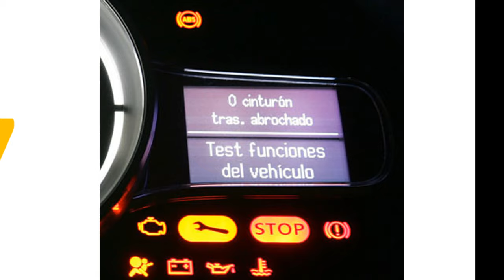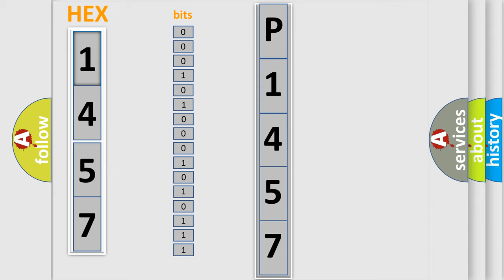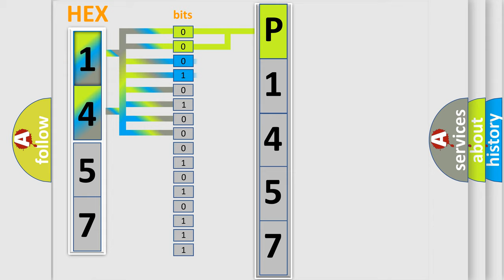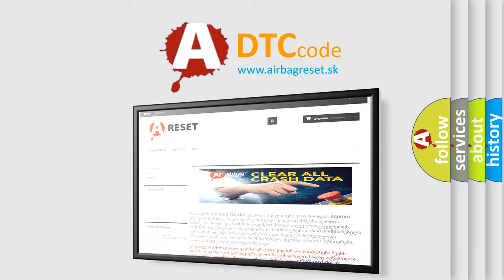DTC Honda P1457 Short Explanation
Contents:
0:21 Basic DTC analysis according to OBD2 protocol standard.
1:48 Insight into programming
2:58 A diagnostically understandable description of the Diagnostic Trouble Code
3:05 Basic error definition

Make:
Honda
Code:
P1457
Definition:
Controller Area Network (CAN) Bus Communication
Description: